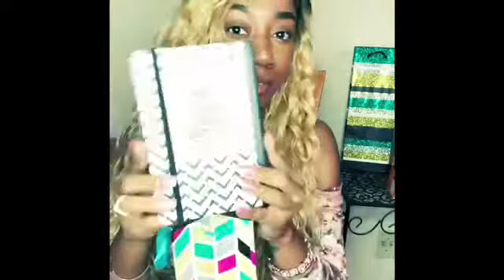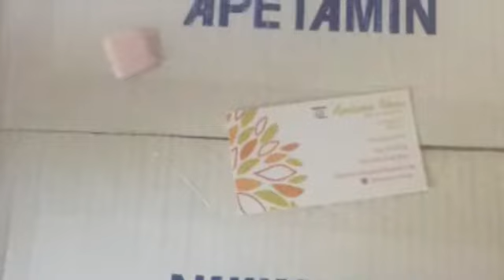APETAMIN IS LYFE !!!! APETAMIN WEIGHT GAIN JOURNEY 2018!!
Apetamin in Florida =D